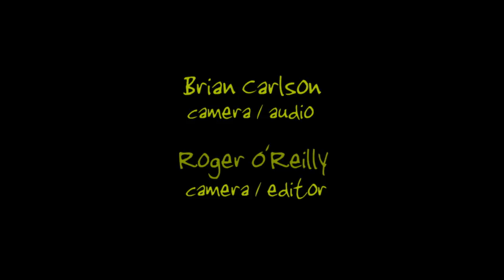Tail Dragger with Rockin' Johnny - Blues Makers Soundstage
Film Date: 8/4/14 at VORTV Studios, Romeoville, IL
Tail Dragger - vocal, Rockin' Johnny - guitar, Big D - harmonica, Mike Azzi - bass, Rob Lorenz - drums